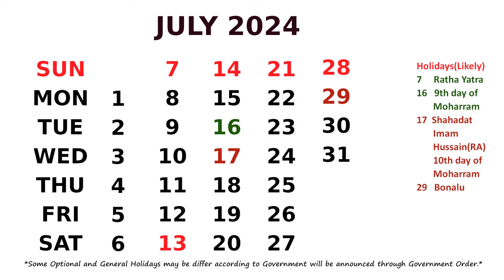July Calendar 2024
Calendar July 2024 with Holidays.  *Some Optional and General Holidays may be differ/change according to Government will be announced through Government Order.*
I am a Blogger and You Tuber.